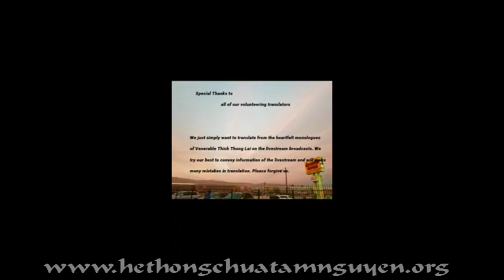TTT THÔNG LAI "Updated Situation of Vietnam and the World" Mar 25, 2020